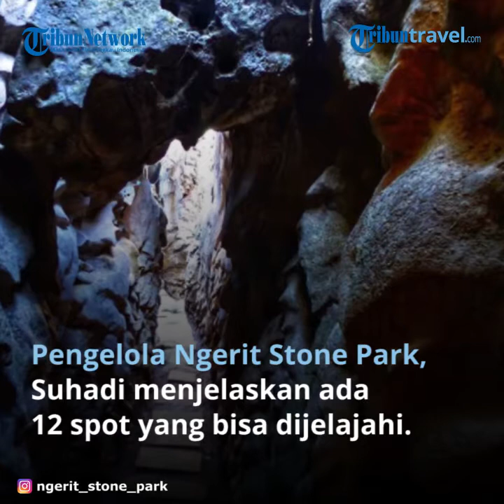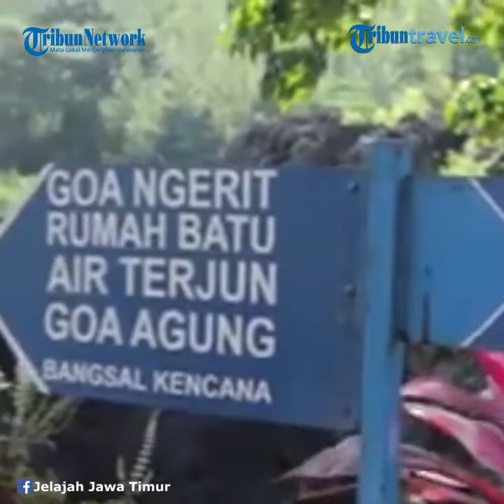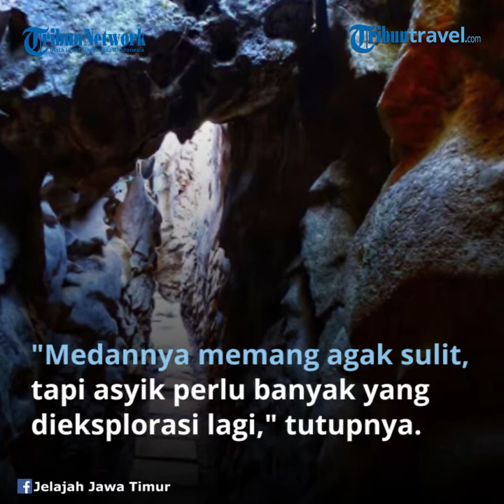Ngerit Stone Park, Wisata Labirin Bebatuan dan Gua di Trenggalek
TRIBUN-VIDEO.COM - Trenggalek rupanya punya tempat wisata baru yang bisa jadi pilihan traveler saat liburan.

Ngerit Stone Park namanya, tempat wisata di Trenggalek ini memiliki nama lain Taman Bebatuan Ngerit Trenggalek.

Ngerit Stone Park menawarkan pemandangan bebatuan karst yang terhampar di hampir seluruh area wisata.

Tempat wisata unik ini berlokasi di daerah Perbukitan Desa Senden, Kecamatan Kampak, Kabupaten Trenggalek, Jawa Timur.

Jaraknya dari pusat kota Trenggalek sekitar 20 kilometer.

Akses menuju lokasi cukup mudah, melewati tanjakan dan turunan landai.

Pengelola Ngerit Stone Park, Suhadi menjelaskan ada 12 spot yang bisa dijelajahi di taman bebatuan itu.

Model wisata di tempat ini adalah penjelajahan. Jadi, pengunjung yang datang berjalan dari titik pintu masuk menuju rute terakhir.

"Memang butuh durasi agak lama, antara 30 menit sampai satu jam," kata Suhadi kepada SURYAMALANG.COM, Minggu (23/8/2020).

Karena rute yang terbilang jauh dan cenderung naik-turun menapaki jalan bebatuan, calon pengunjung harus menyiapkan kondisi fisik sebelum mengelilingi Ngerit Stone Park.

Sebanyak 12 spot di tempat wisata tersebut berhubungan dengan batu-batuan.

Terbaru, ada area labirin batu.

Pengunjung yang baru datang akan disambut dengan jalan sempit yang kanan-kirinya dinding-dinding batu bak labirin.

"Sebelumnya, pengunjung hanya bisa lihat labirinnya. Sekarang pengunjung bisa melewatinya," sambung Suhardi.

Juga ada spot rumah batu, dan gua-gua yang bisa dijelajahi.

Umumnya, gua yang ada di Ngerit Stone Park tidak dalam.

Pengunjung juga bisa melihat aliran sungai yang melintas di tengah-tengah Ngerit Stone Park saat musim hujan.

Seusai terdampak pandemi Covid-19, pengelola menerapkan protokol kesehatan sesuai aturan gugus tugas percepatan penanganan Covid-19 setempat.

Setiap pengunjung dicek suhu tubuh, diminta mencuci tangan, dan wajibkan membawa masker.

Bagi pengunjung, Ngerit Stone Park menarik karena berbeda dibanding wisata bebatuan lain.

"Tidak banyak wisata seperti ini. Kalau pantai, kafe, sudah banyak. Di sini bebatuan seperti gua, tapi outdoor," kata Winga Wahyu Ramadan, pengunjung.

Sebelumnya warga mengenal Ngerit Stone Park sebagai Gua Ngerit karena banyak titik-titik semacam gua di area tersebut.

Tiket masuk Ngerit Stone Park hanya Rp 6.000 pada hari biasa, dan Rp 8.000 saat akhir pekan.

"Medannya memang agak sulit. Tapi asyik. Perlu banyak yang dieksplorasi lagi," ucapnya.

Artikel ini telah tayang di suryamalang.com dengan judul Wisata Tak Biasa di Trenggalek, Ngerit Stone Park Tawarkan Labirin Bebatuan dan Gua.

Penulis: Aflahul Abidin
Editor: Zainuddin